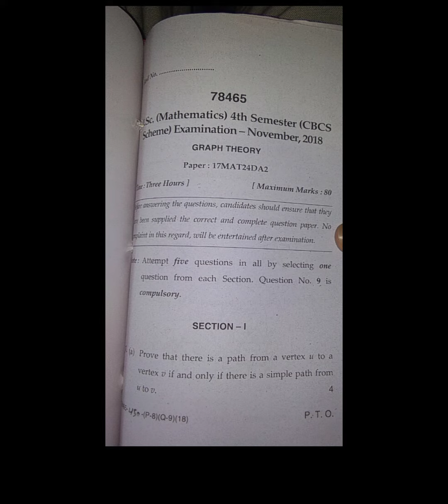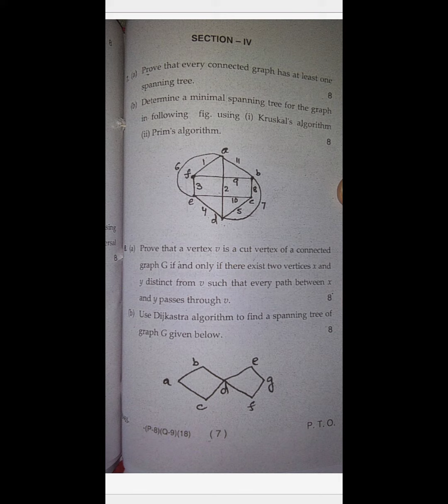Graph Theory Papers l B.Sc./ M.Sc. Mathematics l @Kibaba Maths Tutorials